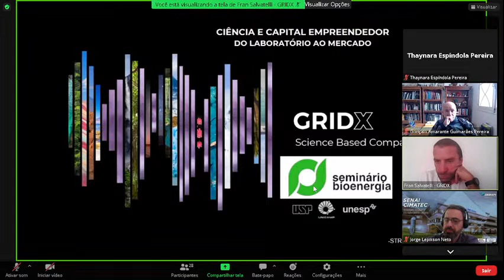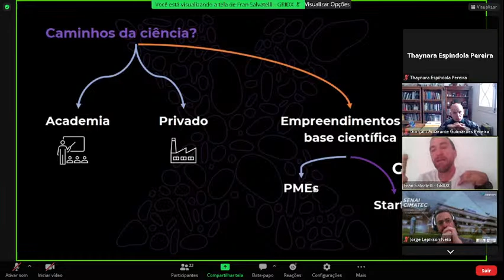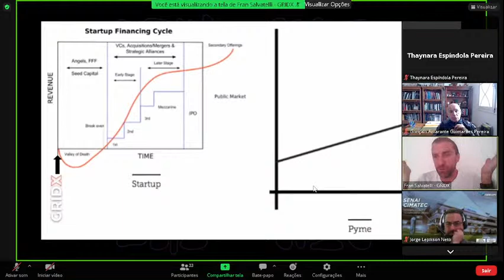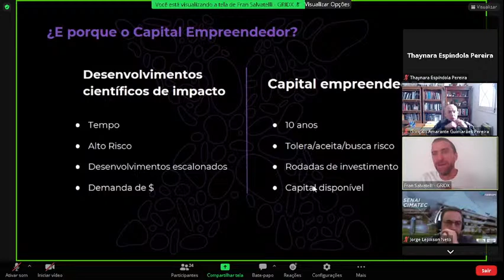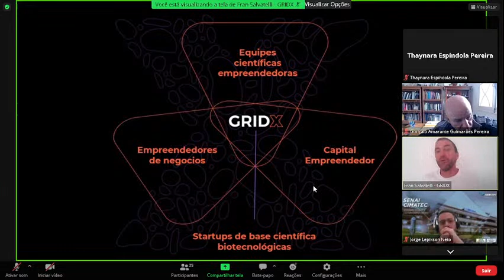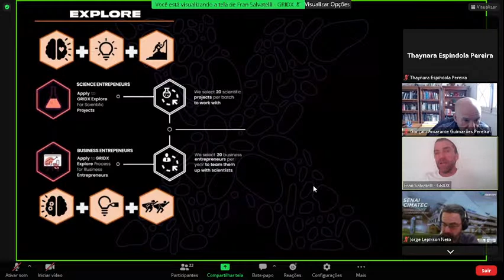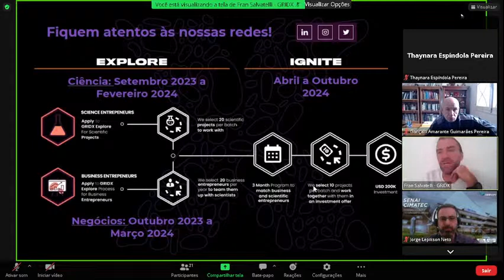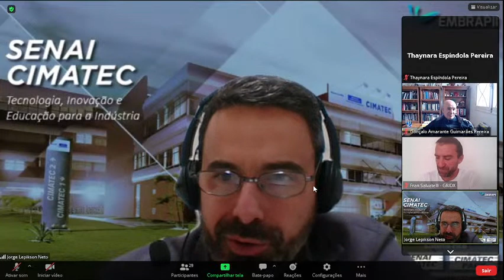Ciência e capital empreendedor-- Do laboratório ao mercado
Ciência e capital empreendedor do laboratório ao mercado com Francisco Salvatelli